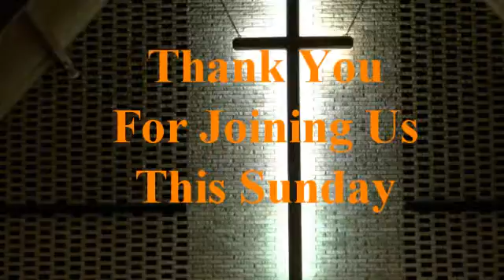2015-02-15 New Heritage Trio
Southport Baptist Church
2901 E. Banta Rd

Produced By

Raasch Enterprises, Inc.